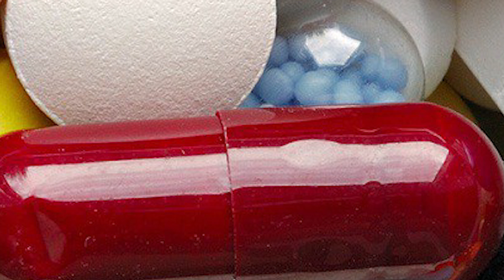Корни пырея, одуванчика и лопуха - древние славянские целители. Забытые лекари.